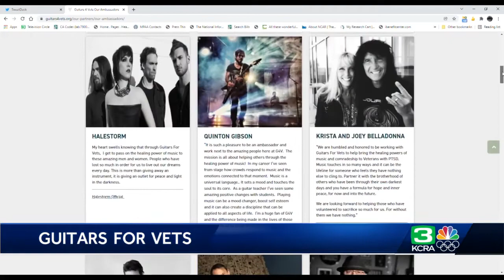Guitars for Vets program helps former service members learn to play guitar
KCRA 3's Dave Manoucheri reports on Guitars for Vets, a group that helps former service members learn to play guitar.